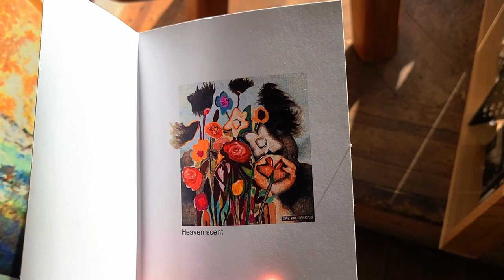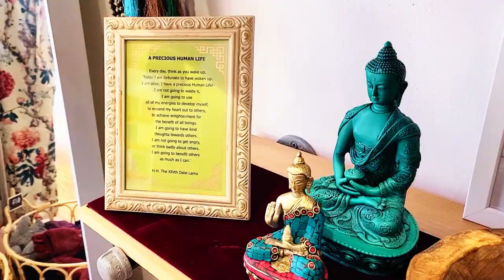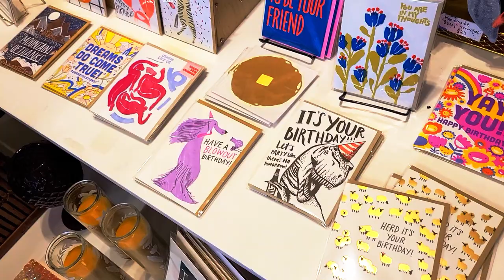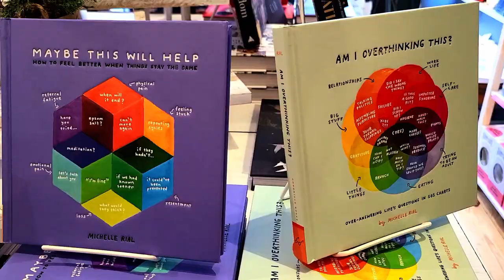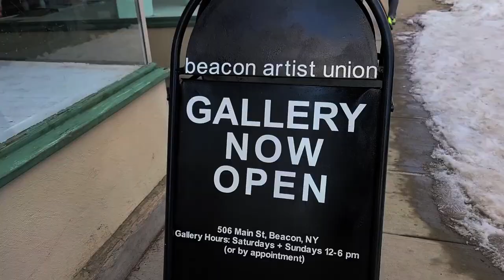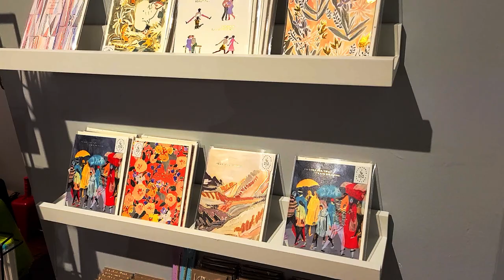Shopping in Beacon, NY 🌺 Vlog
a walk down Main Street 🥰

Morphicism
Artventions by Jay Palefsky

Raven Rose
Flower | Gifts | Home Décor